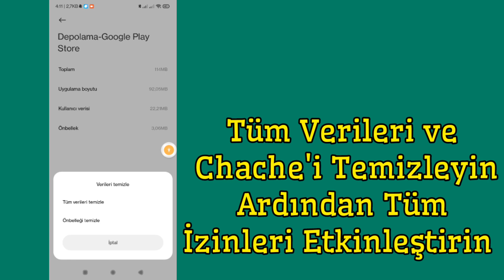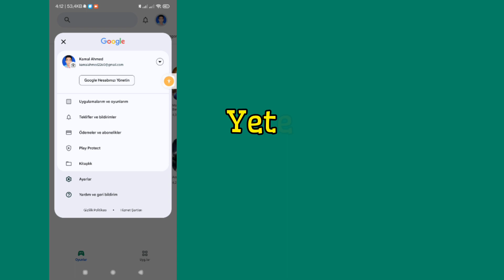Play Store'da bu uygulamanın cihazınızda çalışmamasını düzeltin | uygulama cihazınızda çalışmayacak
Play Store'da bu uygulamanın cihazınızda çalışmamasını düzeltin || Bu uygulama cihazınızda çalışmayacak

Bu eğitimde size, Play Store'da bu uygulamanın cihazınızda çalışmamasını düzeltmeyi göstereceğim. Bu çok basit ve kolay bir yöntemdir.
Bu videoyu izleyin ve Ekrandaki Tüm Adımlarımdaki Talimatları Atlamadan Takip Edin.

  Diğerleriyle İlgili Sorularınız 🔎 ⤵️⤵️

01: Bu uygulama cihazınızın sorununu çözmek için çalışmıyor
02: Bu uygulama cihazınızda çalışmıyor sorunu çözün malayalam
03: Bu uygulama cihazınızda çalışmayacak
04: Bu uygulama cihazınızda çalışmayacak efootball 2024
05: Bu uygulamanın Play Store'daki cihazınızda çalışmamasını nasıl düzeltebilirsiniz?
06: Bu uygulamanın cihazınızda çalışmamasını nasıl düzeltebilirsiniz?
07: Play Store'daki cihazınızda çalışmayan bu uygulamanın nasıl düzeltileceği bondee
08: cihazınız bu sürümle uyumlu değil
09: cihazınız bu sürümle uyumlu değil
10: Bu uygulama cihazınızın sorununu çözmek için çalışmaz

SORUMLULUK REDDİ:
Bu Kanal Herhangi Bir Yasadışı Faaliyeti Tanıtmaz veya Teşvik ETMEZ; Bu Kanal tarafından sağlanan tüm içerikler yalnızca EĞİTİM AMAÇLIDIR. Telif Hakkı Sorumluluk Reddi 1976 Telif Hakkı Yasası'nın 107. Maddesi uyarınca, eleştiri, yorum, haber raporlama, öğretim, burs ve araştırma gibi amaçlarla "adil kullanım" için izin verilmektedir. Adil kullanım, telif hakkı kanununun izin verdiği, aksi takdirde ihlal teşkil edebilecek bir kullanımdır. Kâr amacı gütmeyen, eğitim amaçlı veya kişisel kullanım, dengeyi adil kullanım lehine değiştirir.